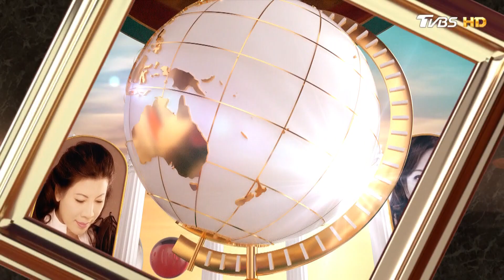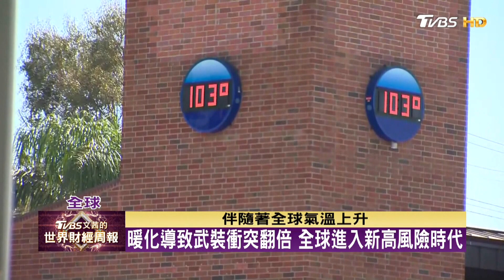以黃石公園為中心 美西野火洪水旱災同時發生 TVBS文茜的世界財經周報 20220619